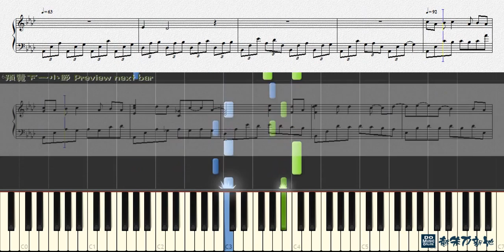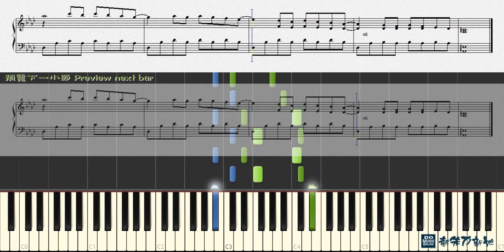一半, 丁噹 Della (鋼琴教學) Synthesia